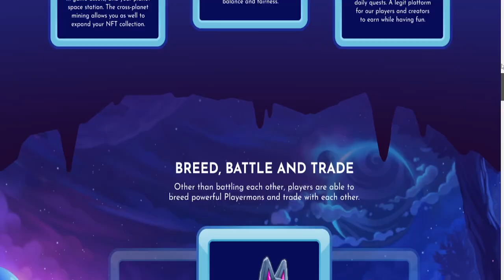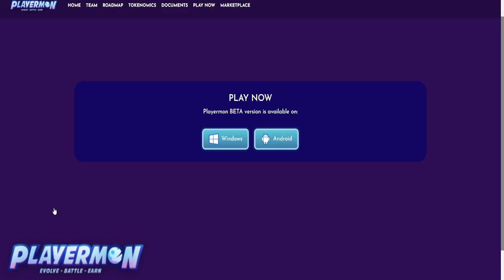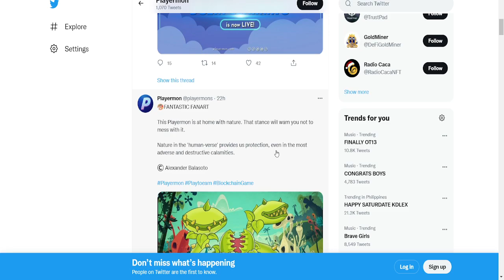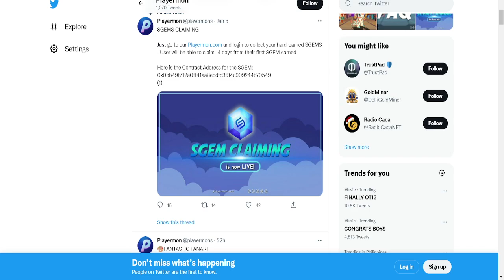PLAYERMON GAMEPLAY AND REVIEW | TAMA AT MALING NAGAWA KO SA GAME NATO | SAVE YOUR TIME EARN MORE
PLAYERMON GAMEPLAY AND REVIEW | TAMA AT MALING NAGAWA KO SA GAME NATO | SAVE YOUR TIME EARN MORE -  Mga kabuhok finally meron na tayong review para sa gameplay ni playermon papakita ko sa inyo kung pano laruin at mga dapat nyo din malaman para atlis hindi na masayang oras nyo and mas mag focus kayo sa earnings tara mag payaman natayo lets check this video

nft for mobile,nft for android
nft games for android free
how to play splinterlands
how to play splinterlands android